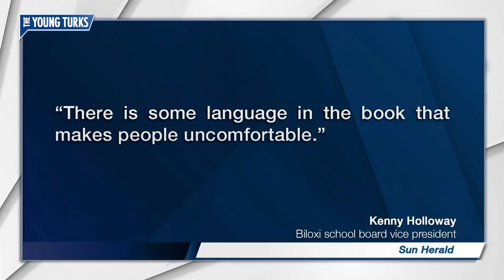Why 'To Kill A Mocking Bird' Is Being Banned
A school in Biloxi Mississippi is taking ‘To Kill A Mockingbird’ out of the curriculum. Cenk Uygur and Ana Kasparian, the hosts of The Young Turks, tell you why this is a such a bad idea.

"BILOXI, Miss. — “To Kill a Mockingbird” is being removed from a junior-high reading list in a Mississippi school district.

The Sun Herald reports that Biloxi administrators pulled the novel from the 8th-grade curriculum this week. School board vice president Kenny Holloway says the district received complaints that some of the book’s language “makes people uncomfortable.”

Published in 1960, the Pulitzer Prize-winning novel by Harper Lee deals with racial inequality in a small Alabama town.

A message on the school’s website says “To Kill A Mockingbird” teaches students that compassion and empathy don’t depend upon race or education. Holloway says other books can teach the same lessons.

The book remains in Biloxi school libraries.